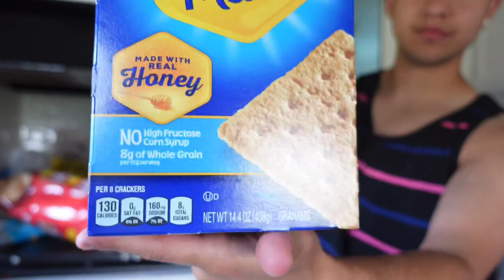First Time Camping In Our Travel Trailer￼￼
Instagram(clayton cooking)

1018 8th St #14 Boone,Iowa 50036